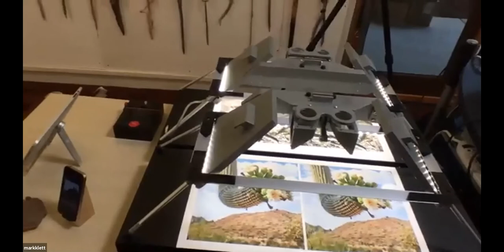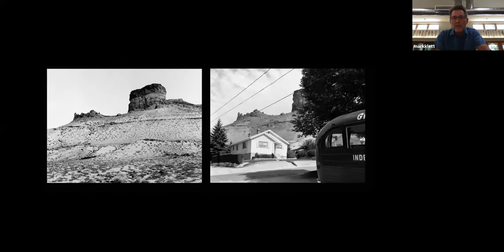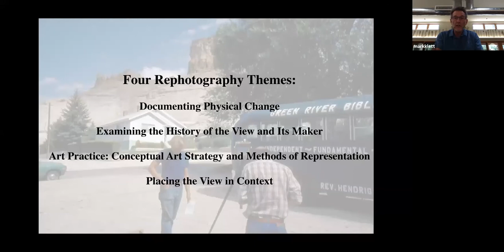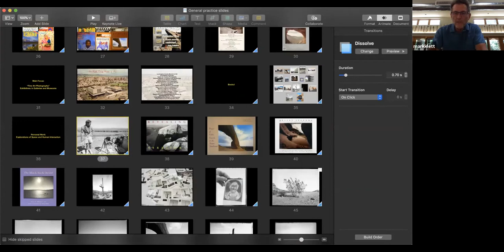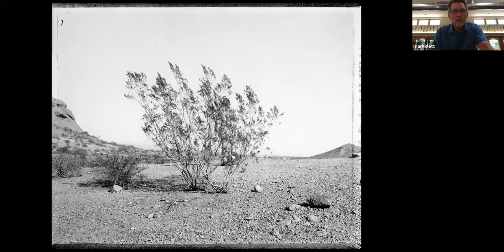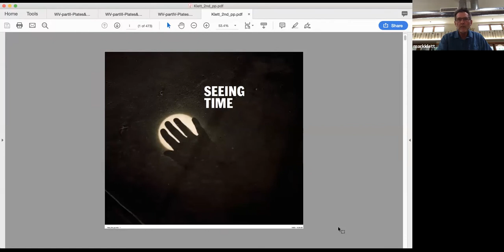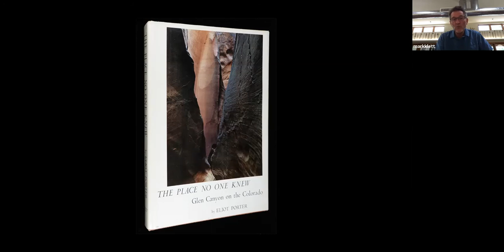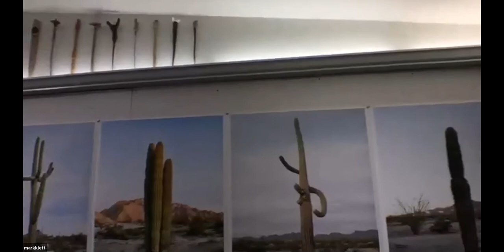MoCP Behind the Lens: Mark Klett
Mark Klett gives a behind-the-scenes look at his studio and practice and answers questions about his work. Mark Klett is a photographer interested in making new works that respond to historic images; creating projects that explore relationships between time, change and perception; and exploring the language of photographic media through technology. His background includes working as a geologist before turning to photography.